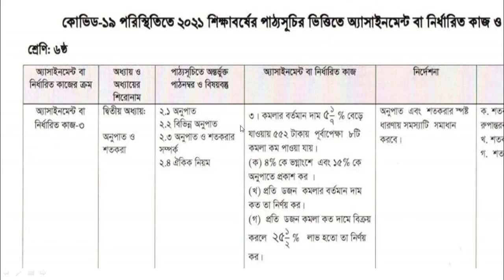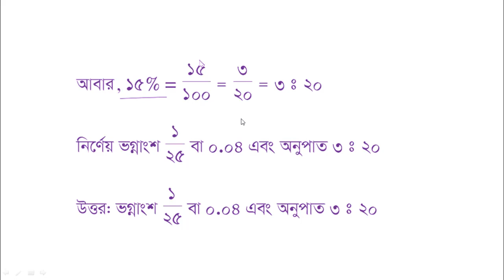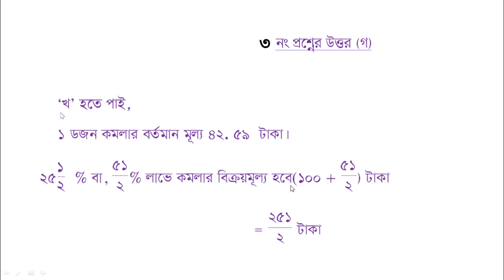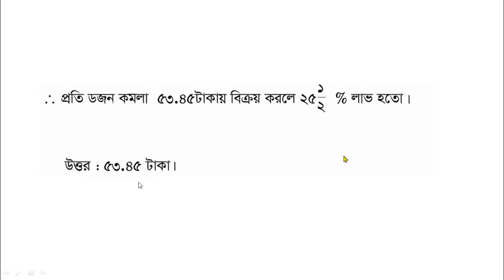Class 6 Math Assignment 13th week | ৬ষ্ঠ শ্রেণির গণিত এসাইনমেন্ট ২০২১